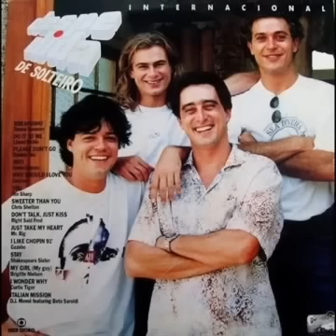Despedida de Solteiro Internacional 1992 (Trilha Sonora Original)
01 - Breakaway - Donna Summer
02 - Do It To Me - Lionel Richie
03 - Please Don't Go - Double You
04 - Why Should I Love You - Des'ree
05 - Why - Annie Lennox
06 - You - Ten Sharp
07 - Sweeter Than You - Chris Shelton
08 - Don't Talk, Just Kiss - Right Said Fred
09 - Just Take My Heart - Mr. Big
10 - I Like Chopin 91' - Gazebo
11 - Stay - Shakespeare Sister
12 - My Girl (my Guy) - Brigitte Nielsen
13 - I Wonder Why - Curtis Tiger
14 - Italian Mission - D.j. Meme